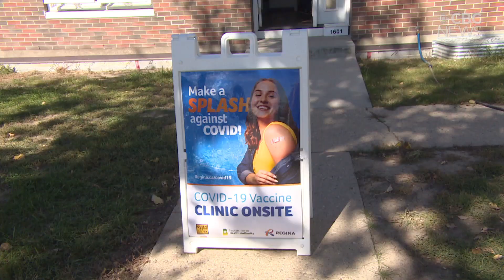Sask. vaccination rates still among worst in the country, but slowly climbing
Saskatchewan's proof of vaccination policy, which is scheduled to go into effect on Oct. 1, appears to be getting people vaccinated. In six days the province has administered 19,245 doses.